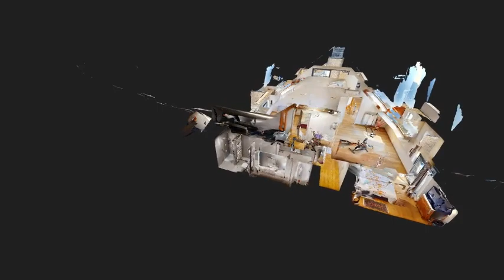Bodestraat 18 31, Lanaken | Online Woningbrochure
Meer informatie op - Video Bodestraat 18 31, Lanaken